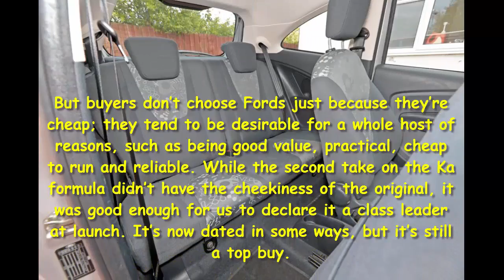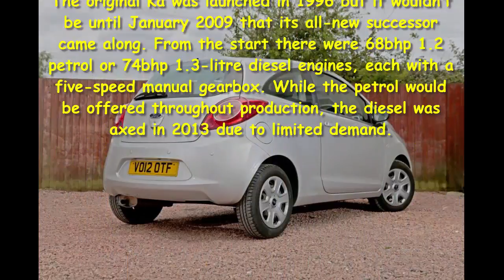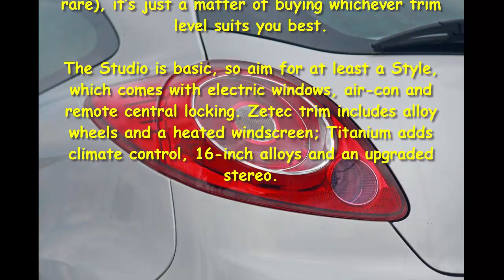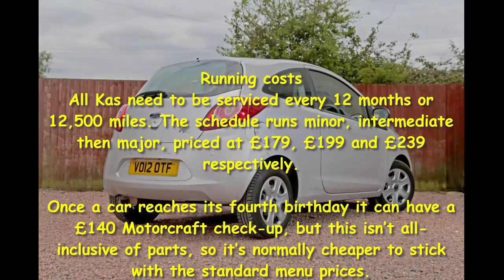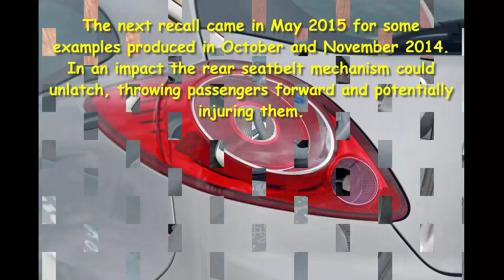Car Review - Used Ford Ka Review - Read Newspaper Tv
Read newspaper:
Car review - Used Ford Ka review
Source: autoexpress.co.uk